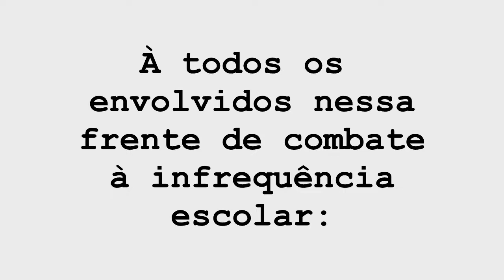RAFs Marias e Josés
Paródia composta pelo Professor Orientador Educacional João Paulo e arranjada pelos integrantes do Oficina AP Som & Art Moreira em atendimento à campanha de combate à infrequência escolar no ano letivo de 2018.